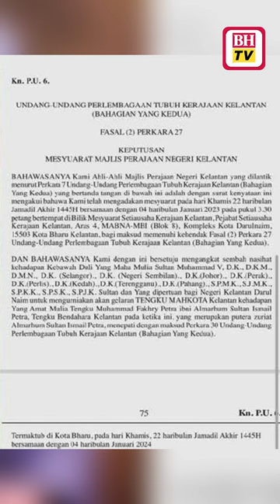Tengku Muhammad Fakhry Petra dilantik sebagai Tengku Mahkota Kelantan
KOTA BHARU: Tengku Bendahara Kelantan, Tengku Muhammad Fakhry Petra dilantik sebagai Tengku Mahkota Kelantan berkuat kuasa 4 Januari lalu.

Pelantikan itu sekali gus menyaksikan gelaran Tengku Mahkota Kelantan yang dikurniakan kepada Yang Teramat Mulia Tengku Muhammad Fa-iz Petra sebelum ini ditarik balik.